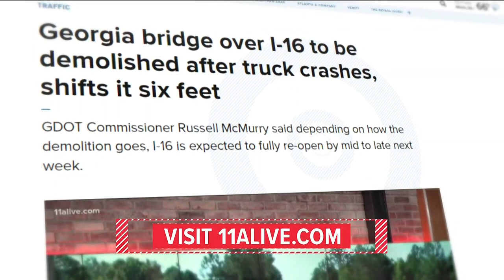Georgia bridge over I-16 to be demolished after truck crashes, shifts it six feet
GDOT Commissioner Russell McMurry said depending on how the demolition goes, I-16 is expected to fully re-open by mid to late next week.